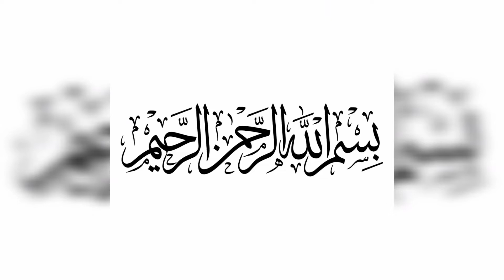How to clean boti/easy cleaning method of boti/goat intestine cleaning/kudal cleaning/